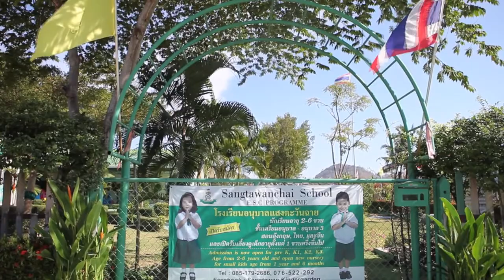OUR K-1 KIDS WENT TO ZOO.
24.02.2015 OUR K-1 KIDS WENT TO ZOO.